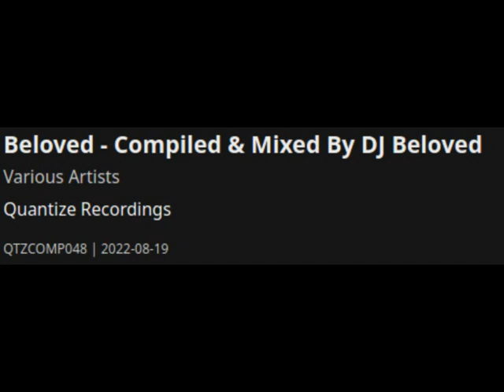My Soul (Beloved & DJ Spen Synthstrumental Mix)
Beloved - Compiled & Mixed By DJ Beloved
Various Artists
Quantize Recordings
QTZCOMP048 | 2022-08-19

06. DJ Beloved & Jerry Williams “My Soul” Beloved & DJ Spen Synthstrumental Mix
Produced by DJ Beloved
Keys by Jerry Williams
Additional Mixing and Finalized by DJ Spen
Executive Producers Kelly Spencer, Sean Spencer & Thommy Davis
Genre : Soulful House

BELOVED
Mixed and Compiled by DJ Beloved

Kelly Tribble Spencer, Sean Spencer & Thommy Davis Executive Producer
Quantize delivers some heat for these HOT dog days of summer. New Jersey’s underground sensation DJ Beloved has put together an awesome release featuring his unique production and remix talents. Many of these selections you’ll already know and love, but the majority of this smooth compilation is hot off the press, unreleased masterpieces. Stellar work from Crystal Waters, Ron Carroll, Yooks & Rona Ray, Divinity, Reggie Steele, Jihad Muhammad, Shea Soul, Jerry Williams, Boon & Josh Arise, Feluke’, DJ Spen and Beloved himself are showcased in an 80-minute mix that will have your feet movin’ and hands in the air. Every track is packed with energy that will ignite dancefloors around the globe so don’t miss out! Grab it while it’s HOT!

Artist
DJ BELOVED

Artist
JERRY WILLIAMS

Label
QUANTIZE RECORDINGS
Quantize Recordings is a record label dedicated to producing excellent rhythmic soul audio productions. Founded by Baltimore-based soulful dance music legend, DJ Spen in 2012, Quantize has churned out some of the most recognized soulful dance floor hits of recent years.

Influences of funk, soul, and afro vibes can regularly be found on Quantize productions - ensuring there’s something for everyone.

"music for your mind, body, and soul..."